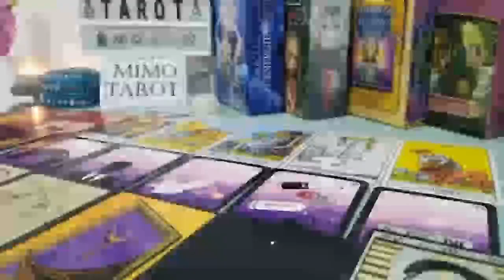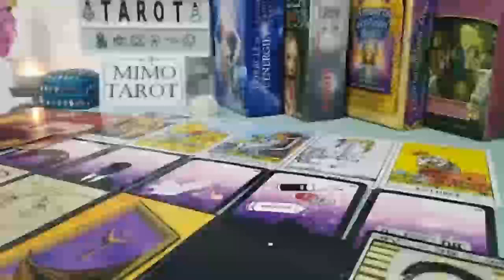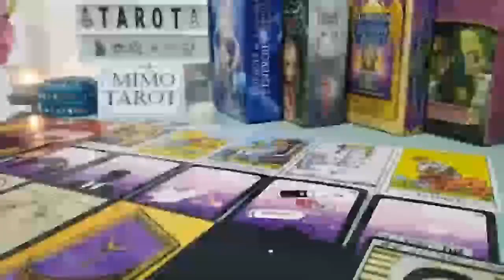GEMINI TAROT LOVE READING, THEY DIDN'T TELL THE TRUTH ABOUT HOW THEY FEEL